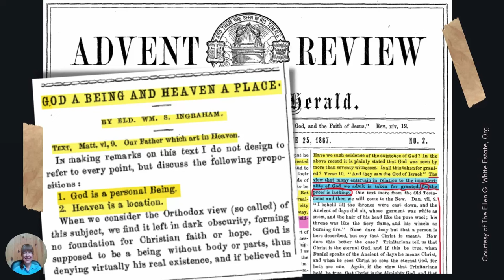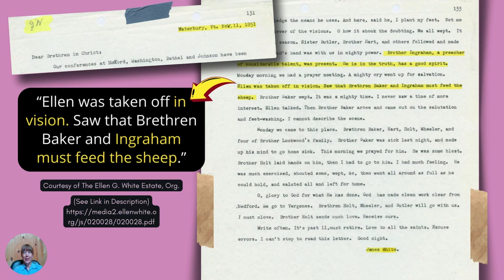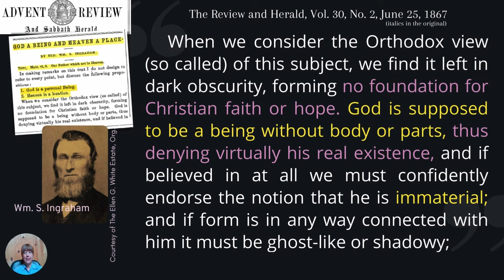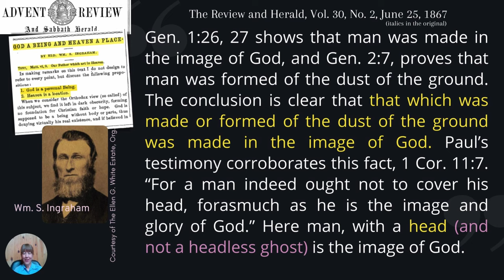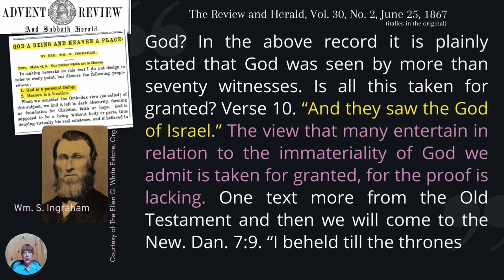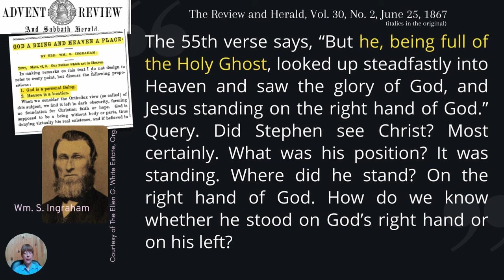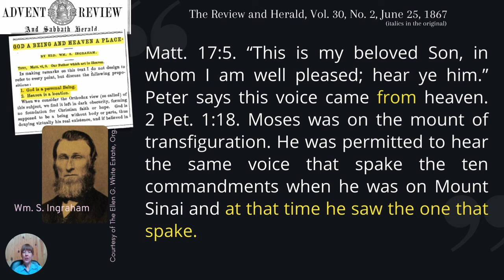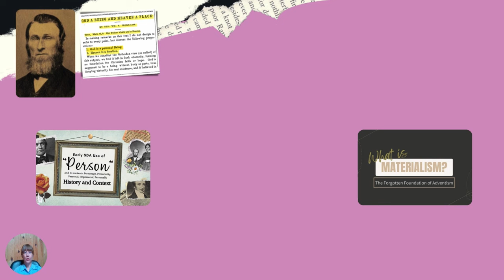You Think God is a Headless Ghost? | SDA Pioneer Explains The Personality of God, A Pillar Doctrine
Early SDAs were united in their view of God's personhood. In fact, their understanding of what it means for God to be a person was one of the pillar doctrines that made Seventh-day Adventists a distinct people. When some started to depart from this doctrine (in the late 1800s and early 1900s), Ellen White called for the reprinting of articles written by early SDAs who were established in the faith. From evidence that we show in the video, we can know that William Ingraham was among those established brethren. His article "God A Being and Heaven A Place" is among the articles that explain the early SDA doctrine of the personality of God, and thus it's among the articles Ellen White wanted reprinted. This video is all about the first section of Ingraham's article.

LINKS:
👉 "God A Being and Heaven A Place" by Wm. S. Ingraham

👉 Ellen White {Ms 62, 1905, par. 14}

👉 Ellen White {Ms138-1906, par. 40}

👉 Ellen White {Lt329-1905, par. 17}

👉 Article by James White in The Review and Herald, November 25, 1851

👉 Letter from James White to "Dear Brethren in Christ" Waterbury, Vt. Nov. 11, 1851

KELLOGG'S STATEMENT (1897) Promoting the Idea that God is Personally Everywhere Present {GCDB February 18, 1897, p. 78.2}
👉 "We are perhaps too prone to think of God as in heaven, or in some definite place, and only omnipresent in an accommodated or figurative sense."

Images Courtesy of The Ellen G. White Estate, Org.